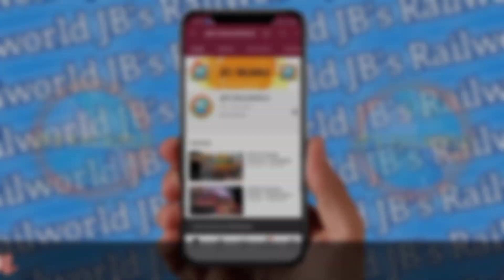New 8000 series AC EMU passing at Goregaon | AC Local 3.0 - JB's Railworld.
New 8000 series which follows as 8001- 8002 Air Conditioned EMU have spotted at Goregaon and Churchgate bound Local.